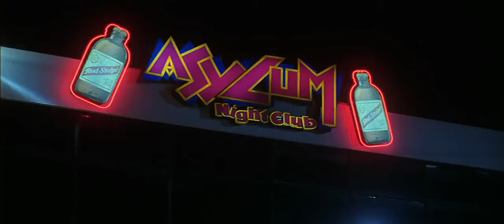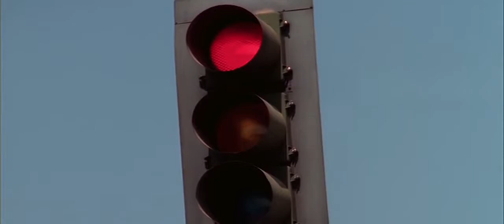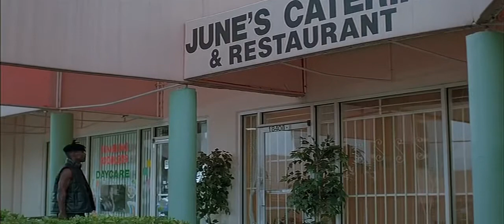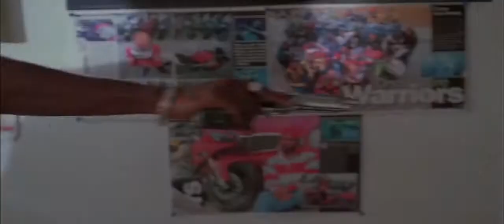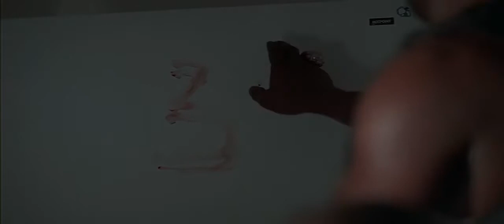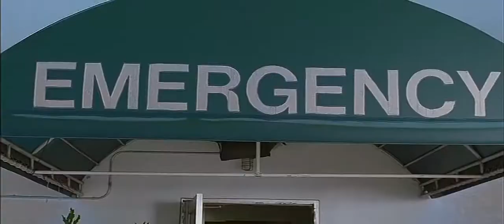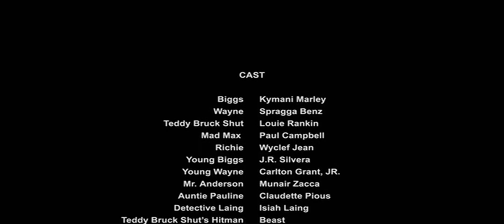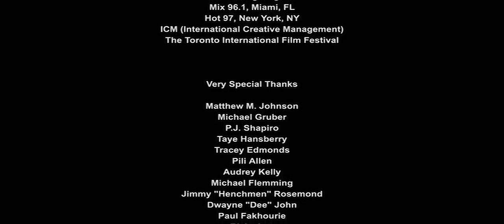Conexão Jamaica Dublado *2002*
dois amigos criados nas perigosas ruas de Kingston na Jamaica. Biggs (Kymani Marley) e Wayne (Spragga Benz) assumem o estilo de vida de um "shotta" (termo jamaicano para gângster). Enquanto jovens, eles começam uma vida de crime e acabam se mudando para os E.U.A., onde iniciam a jornada até o topo da vida criminal em uma Miami cheia de carros velozes e mulheres maravilhosas. Os dois homens permanecem profundamente unidos por causa da lealdade de gângster enquanto assumem o controle violentamente do submundo jamaicano

dicas de filmes só falar nos comentários 🤙